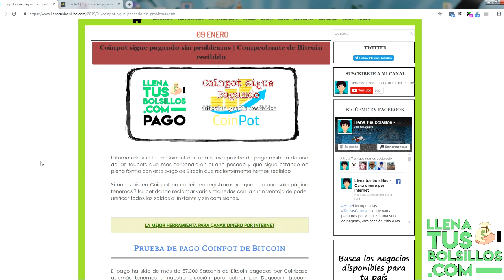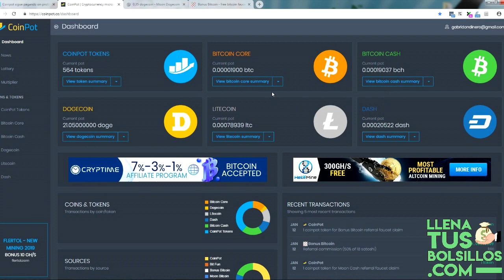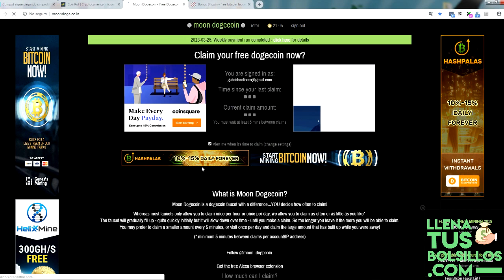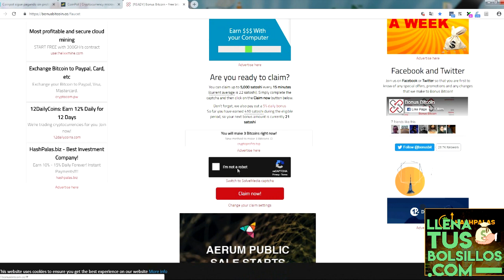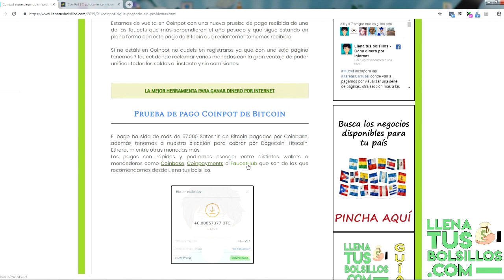Nuevo pago recibido | Coinpot sigue siendo la mejor forma de ganar Bitcoin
🔴  NUEVO VÍDEO   🔴

Estamos con un nuevo pago de Coinpot que en esta ocasión ha enviado 57.000 satoshis muy rápidos a mi wallet favorita..

Es una faucet donde tenermos 7 páginas en 1 y podemos unificar ganancias de todas las platarormas para conseguir pagos mucho más rápidos.